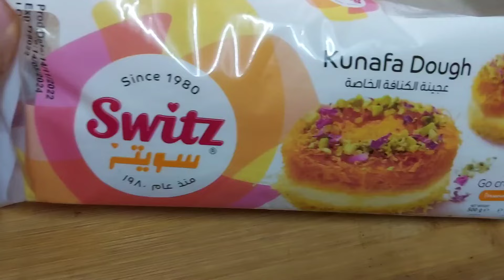Eid special arabic Kunafa recipe |original Arabic recipe|Easy kunafa recipe|Eid dessert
Eid special arabic kunafa Kunafarecipe
original Arabic recipe
Easy kunafa recipe
Eid dessert
dessert
kunafa
arabic kunafa
simple recipe
arabic recipe
arabic sweet
sweet
eid special
eid special recipe
iftar
iftar recipe
Ramadan
Ramadan recipe
arabic recipe